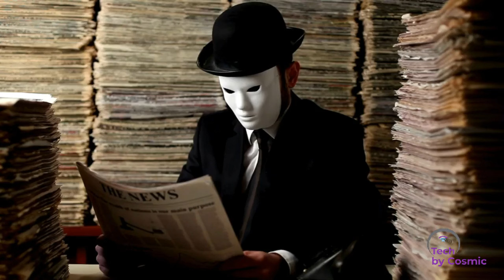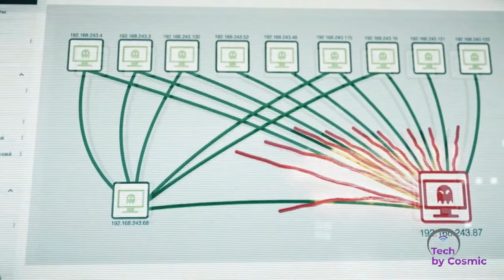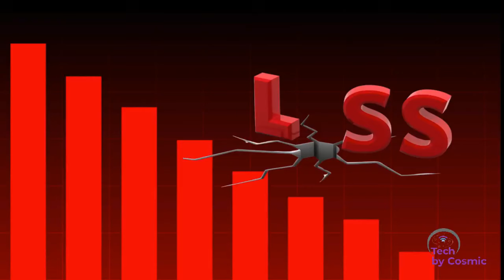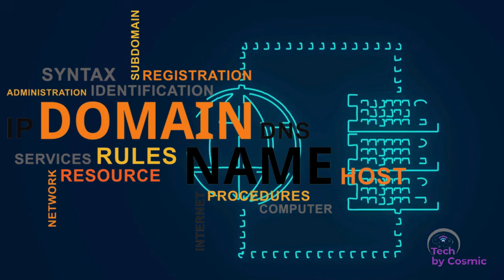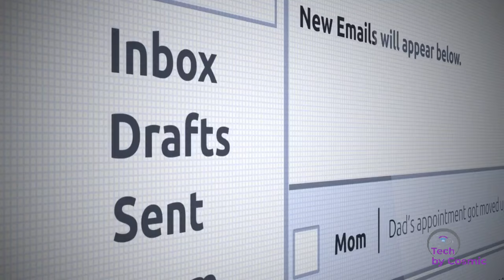WannaCry Ransomware Attack: The Most Dangerous Cyber Attack of 2017 IN HINDI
WannaCry Ransomware Attack: The Most Dangerous Cyber Attack of 2017"
क्या आप जानते हैं 2017 में WannaCry रैंसमवेयर ने कैसे 150 देशों में आतंक मचाया था? इस साइबर अटैक ने लाखों कंप्यूटर सिस्टम को लॉक कर दिया और फिरौती के रूप में बिटकॉइन की मांग की।

In this video, we explore the complete story behind the WannaCry ransomware attack, how it started, its impact on the world, and the secrets that helped stop it. अगर आप साइबर सुरक्षा में रुचि रखते हैं और खुद को ऐसे खतरों से बचाना चाहते हैं, तो इस वीडियो को पूरा देखें।

Key Highlights (मुख्य बिंदु):

    WannaCry रैंसमवेयर क्या है?
    इस साइबर अटैक की शुरुआत कैसे हुई?
    किन देशों और संगठनों पर पड़ा इसका सबसे ज्यादा असर?
    इस खतरनाक हमले को कैसे रोका गया?
    साइबर सुरक्षा के टिप्स जो आपको भविष्य में सुरक्षित रखेंगे।

आपके लिए सवाल:
क्या आपको यह वीडियो जानकारीपूर्ण लगा? और ऐसे कौन से टॉपिक्स हैं जिन पर आप वीडियो देखना चाहते हैं?